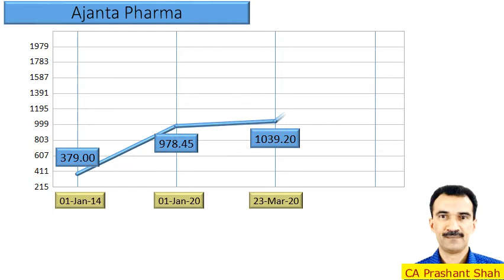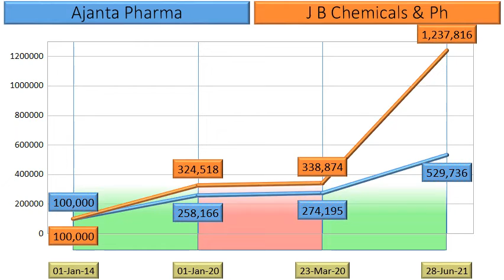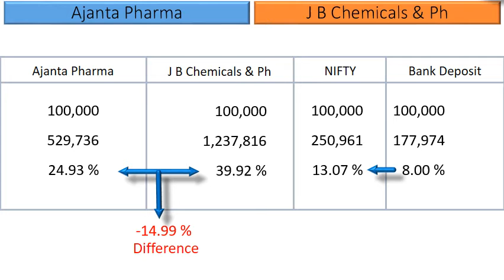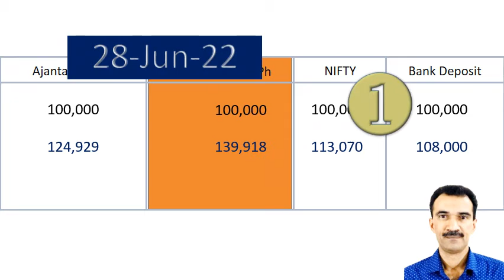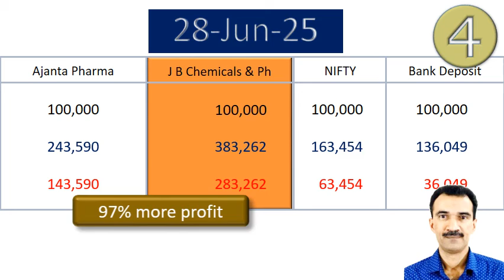Ajanta Pharma vs J B Chemicals & Ph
What are the returns that retail investors have Earned in Ajanta Pharma vs J B Chemicals & Ph?